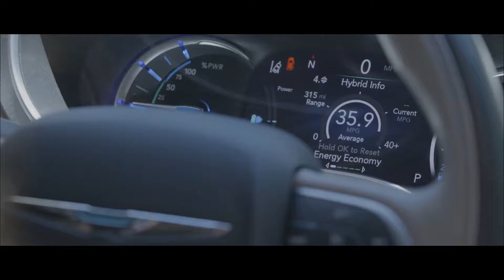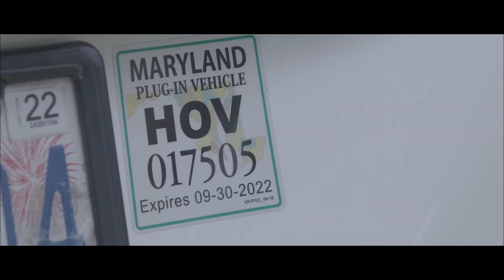Chrysler Pacifica Hybrid Owner Story Heidi | Pat Clemons Inc.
Heidi talks about why her hybrid is the perfect choice for her and her busy family, as well as the cost to own her 2019 Chrysler Pacifica Hybrid.

Pat Clemons, Inc.
Hwy 30 at the Boone Exit